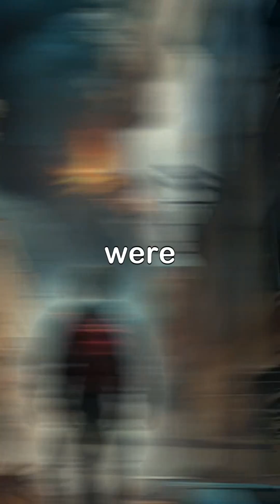Rise of the Young Warriors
In the heart of the Egyptian Empire, a young boy grapples with the weight of leadership amidst chaos and change. As he stands on his palace balcony, memories of a vibrant past clash with the uncertainties of a troubling future.

Witness his transformation from a contemplative youth to a fierce leader rallying friends against oppressive forces. Through battles for freedom and resilience in the face of despair, this story captures the spirit of hope and unity among the young.

Together, they fight not just for their homeland but for every child burdened by oppression. Join their journey towards a brighter future.